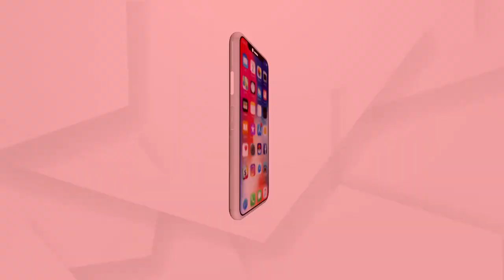ପୋଲିସ ଥାନାରେ ନିଯୁକ୍ତି , ବଦଳି ତାହା କଣ ବିଧାୟକ ସ୍ଥିର କରୁଛନ୍ତି କି ...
ଥାନା ଏସଆଇଙ୍କ ଚରିତ୍ର , ବ୍ୟବହାର ଯେତେ ଖରାପ ହେଲେ ମଧ୍ୟ ବିଧାୟକଙ୍କ ଏପରି ଧମକ ଦେବା ଠିକ୍ ନୁହେଁ : ବରିଷ୍ଠ ସାମ୍ବାଦିକ ରବି ଦାସ ...